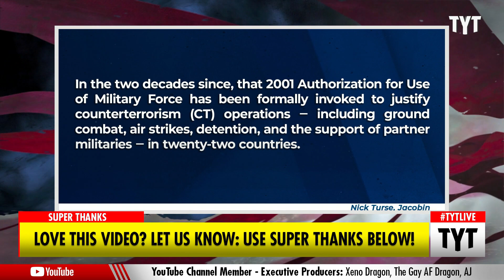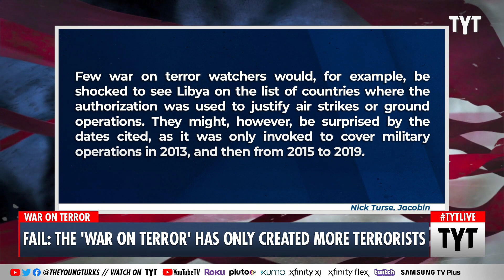FAIL: War On Terror Made Terrorism WORSE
The ‘War On Terror’ started more than 20 years ago and has been a spectacular failure by doubling the amount of recognized global terrorist groups since the ‘War’ started. Nearly one million people have died and the U.S. has spent around six trillion dollars on the pointless ‘war’. Cenk Uygur and Ana Kasparian discuss on The Young Turks.

“It began more than two decades ago. On September 20, 2001, President George W. Bush declared a “war on terror” and told a joint session of Congress (and the American people) that “the course of this conflict is not known, yet its outcome is certain.” If he meant a twenty-year slide to defeat in Afghanistan, a proliferation of militant groups across the Greater Middle East and Africa, and a never-ending, world-spanning war that, at a minimum, has killed about 300 times the number of people murdered in America on 9/11, then give him credit. He was absolutely right.

Days earlier, Congress had authorized Bush “to use all necessary and appropriate force against those nations, organizations, or persons he determine[d] planned, authorized, committed, or aided the terrorist attacks that occurred on September 11, 2001 or harbored such organizations or persons.” By then, it was already evident, as Bush said in his address, that al-Qaeda was responsible for the attacks. But it was equally clear that he had no intention of conducting a limited campaign. “Our war on terror begins with al-Qaeda, but it does not end there,” he announced. “It will not end until every terrorist group of global reach has been found, stopped, and defeated.”

220110__TA02_Fail_The_War_On_Terror